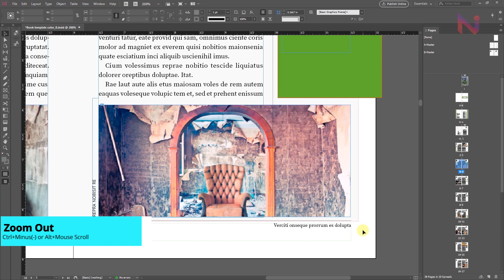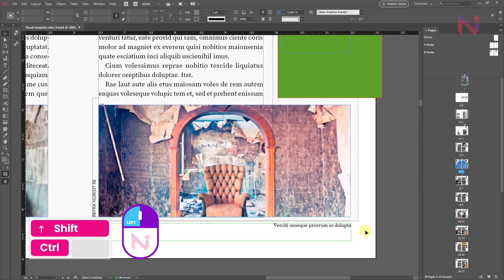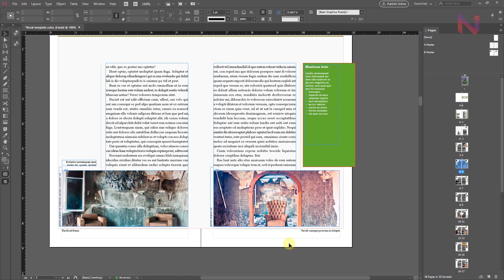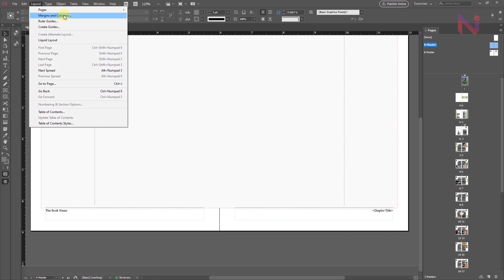Adobe InDesign Bangla Tutorial 2020 | Page Arrangement | Override Master Page Item | Part-3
Adobe Indesign Full Course For Beginners To Advance Bangla Tutorial
In this tutorial video I'll show your how to override indesign master_page. Anybody can learn easily from basic to advance. Learn in_design and earn money. I'll be happy with your Feedback. Stay With newish_it 🥰🥰🥰

টপিক ইস্যু- মাস্টার পেজ ওভাররাইড বা এডিটিং বাংলা টিউটোরিয়াল
How to Override Your Masterpage InDesign Bangla Tutorial

Adobe InDesign Bangla Tutorial 2020 | ৩ পেজ এ্যারেঞ্জমেন্ট | মাস্টার পেজের আইটেম ওভাররাইড করা | পার্ট-৩

Shortcut:
Ctrl+H (HIde-Show Frame Edge)
Ctrl+Shift+Click (Multiple Object Select)
Alt+Shift+Mouse (Object Copy and Constrain Align)
Ctrl+2 (200% Zoom)
Alt+Mouse Wheel UP (Zoom In)
Ctrl+  +/ - (Zoom in and out)

Adobe InDesign Bangla Tutorial 2020
adobe indesign for beginners bangla tutorial
basic class bangla adobe Indesign
bangla adobe indesign
bangla graphic tutorial
indesign master page
indesign in bangladesh
graphic design course bangla
indesign for beginners bangla
freelancing bangla tutorial
bangla tutorial
graphic design
bangla tutorial course
newishit
অ্যাডোব ইনডিজাইন
ইনডিজাইন বাংলা টিউটরিয়াল
বাংলা টিউটরিয়াল কোর্স
গ্রাফিক ডিজাইন
বাংলা গ্রাফিক ডিজাইন কোর্স
নিউইশআইটি
নিউইশ আইটি